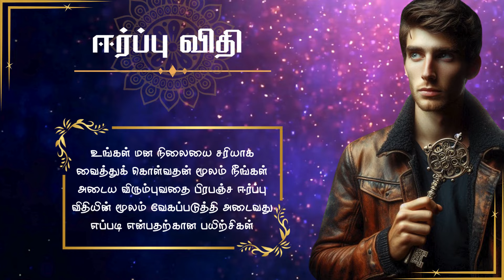EPIC LIFE WHATSAPP COMMUNITY ANNOUNCEMENT